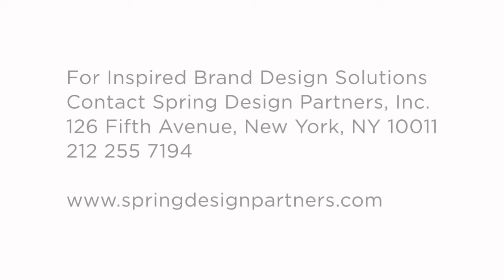Spring Design Partners Launches Stanley Cup Collection